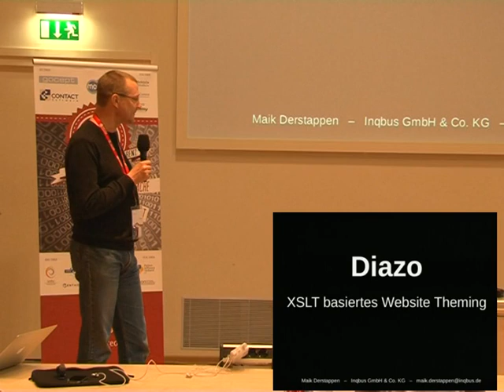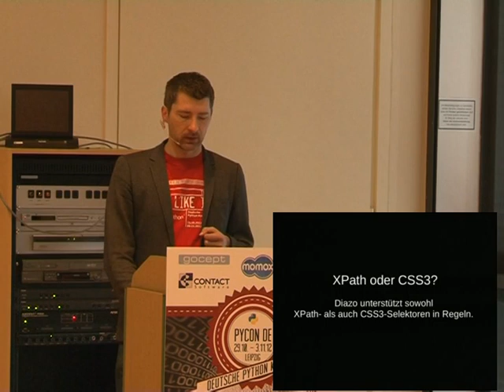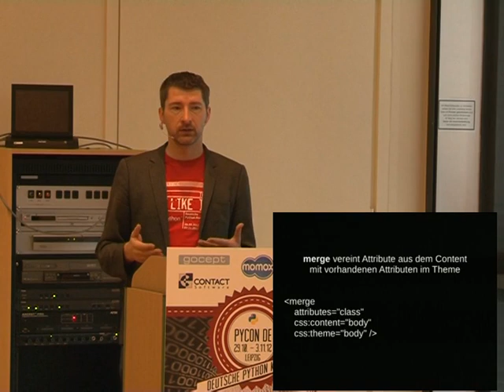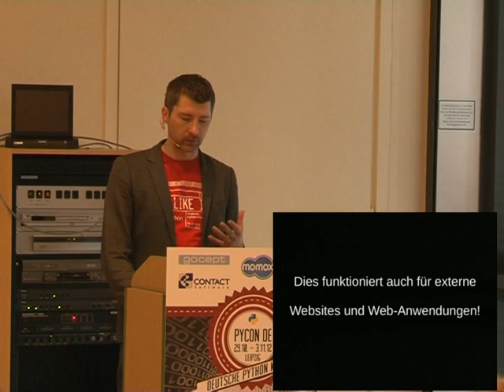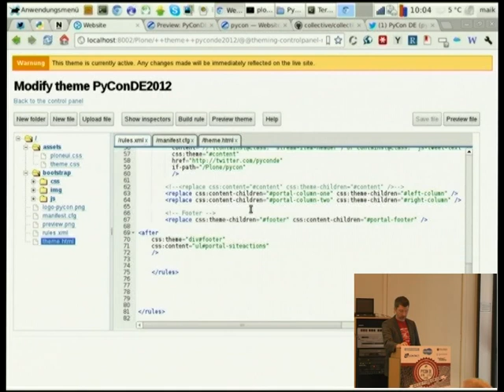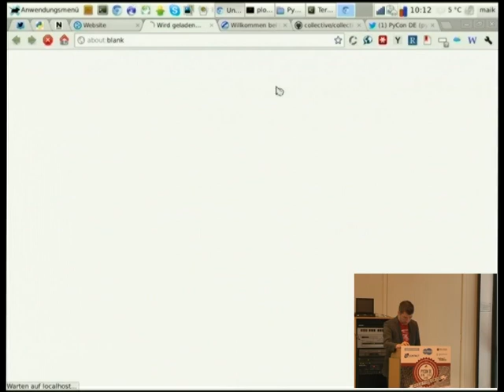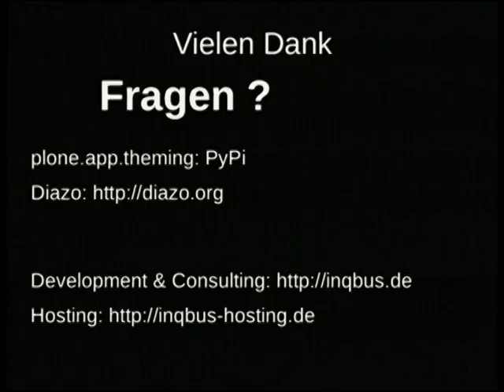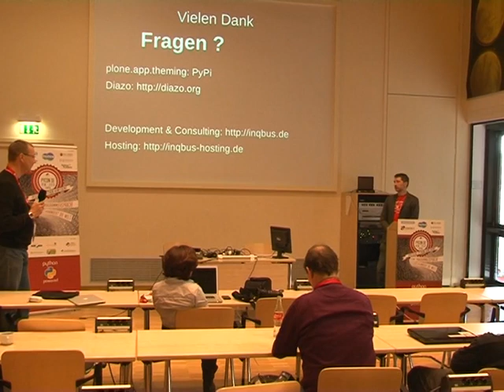Plone Theming, flexibel, schnell und einfach!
Maik Derstappen
Das Theming von komplexen Content Management Systemen ist häufige eine sehr arbeitsintensive Angelegenheit - Plone ist dabei keine Ausnahme. Dank Diazo ist kein Plone-Experten-Wissen mehr notwendig, um beliebige Designs in Plone umzus